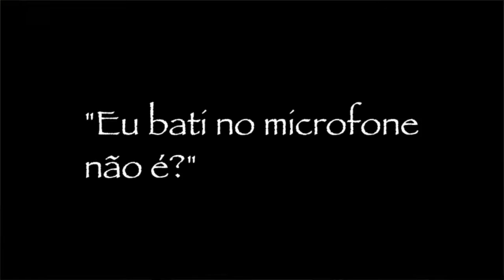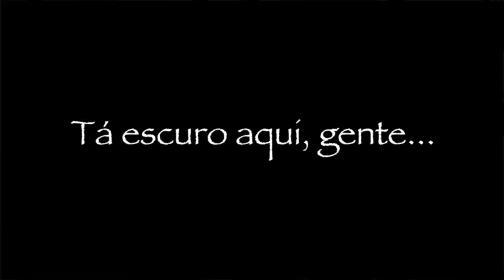A jornada dos pastores vídeo engraçado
Apanhado dos erros de filmagem